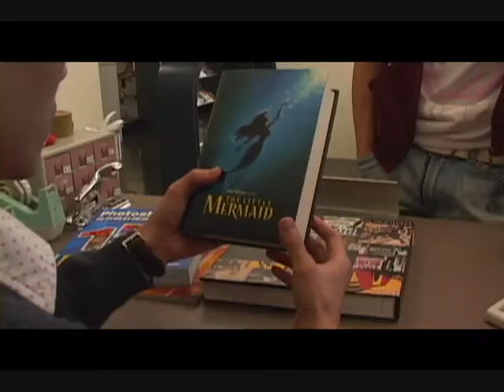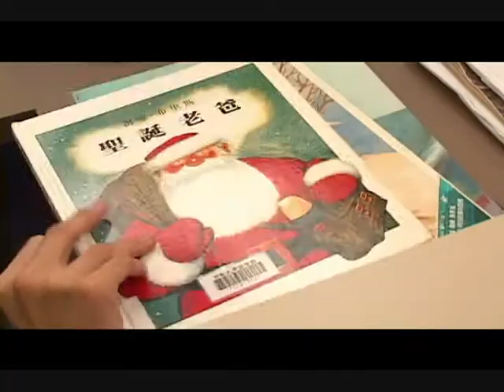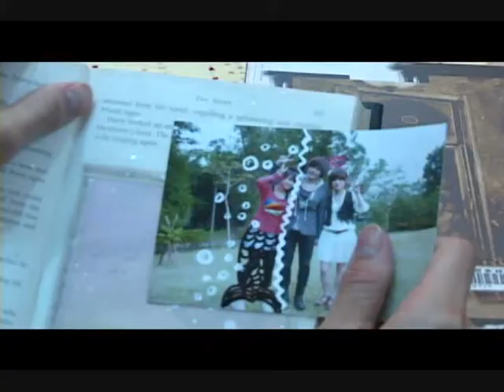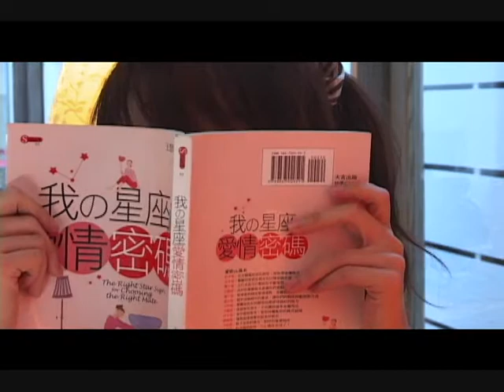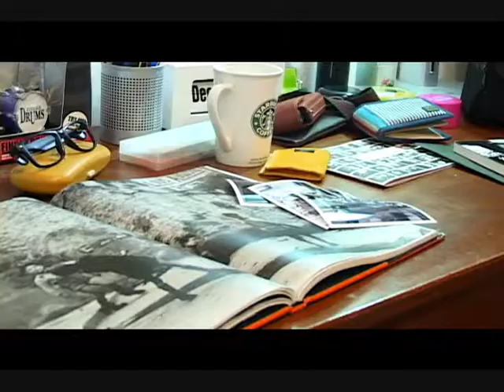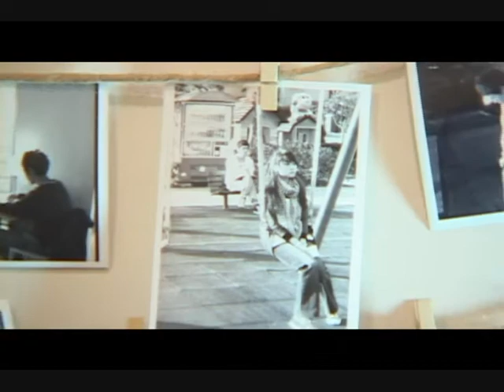愛神不設防Part1